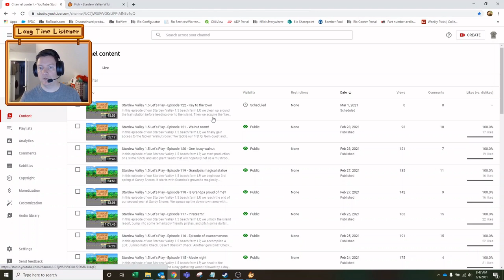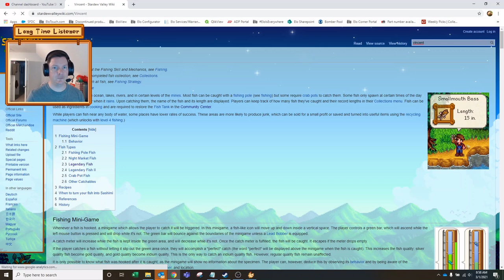Stardew Valley 1.5 Let's Play - Episode 123 - Spring onion mastery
In this episode of our Stardew Valley 1.5 beach farm LP, we clean up Cindersap forest and accept another special order.  Then we give Vincent his birthday gift that reminds me to trigger another cut scene.